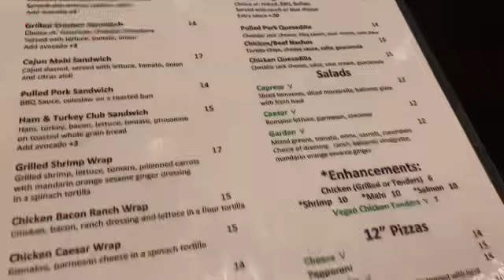Mukbang at Las Palmeras Resort by Hilton Restaurant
Can you give at least $1. I am now challenging all my TikTok Followers, YouTube Subscribers and Content Creators to send $1 to go towards our Church Bus Campaign. 🙏🏾EVERY DOLLAR IS IMPORTANT and will go a long way in helping us meet our goal. I'm trying to raise $20,000.00 until 09/25/2023 for Church Bus Campaign. Can you help our cause?

Hey all our ‘OH YEAH BABIES!’ LET’S GET TO 10K🥳to PromoSTK!! ROADTO10K Our doors are open for you😘 Only Positivity here❤️SO COME ON IN!!

If you would like to send us LOVE MAIL please send to:
PROMOSTK